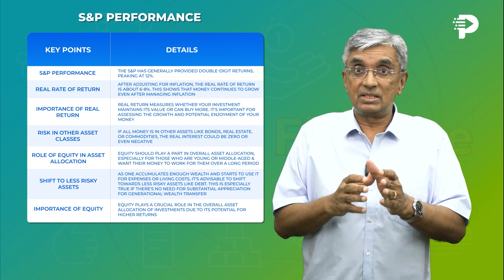Importance of Returns, Equity | Event Budgeting | Personal Finance Course | Pt 14 | Programming Hub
In this video, we leran the art of event budgeting, a crucial skill for navigating life's significant milestones without financial stress. Learn how to effectively plan and manage your finances for weddings, travel, major purchases, and more.

Topics Covered:
00:00 S&P Performance
00:25 Real Rate of return
00:50 Importance of Real Return
01:28 Importance of Equity

👨‍💻 About the Presenter:- Jayesh Chakravarthi

Jayesh Chakravarthi is the Co-founder and CEO of ReCast Technologies. His professional journey includes significant roles in various technology and services companies. Prior to founding ReCast Technologies in 2019, he held the position of Senior Vice President & Country Head of Technology Services at Fidelity Investments from 2005 to 2018.

Certification Courses:-